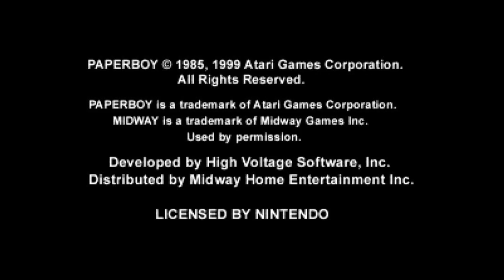Paperboy - Nintendo 64 - Intro & Title Screen